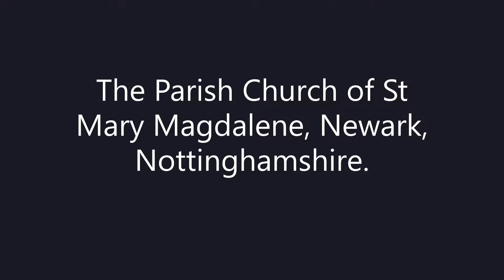St Mary's Church, Newark, in 50 photos.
St Mary Magdalene Parish Church Newark Nottinghamshire.